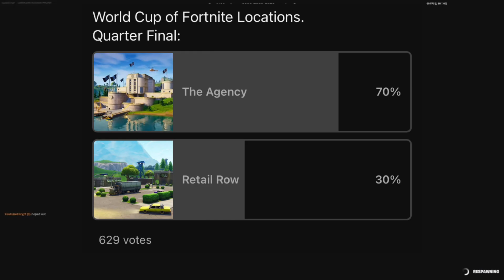WORLD CUP of Fortnite Locations!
￼ 25 Likes?!

I often will run promotions where discounts will be available. There is a 30 day free return policy. 👕

Creator Code:
If you want to support me, you can use my Epic Games Support-A-Creator Code "CoryJT123" before any Epic Games related purchases. When you use my creator code or link on the Epic Games store, I receive cash from those purchases. 💰